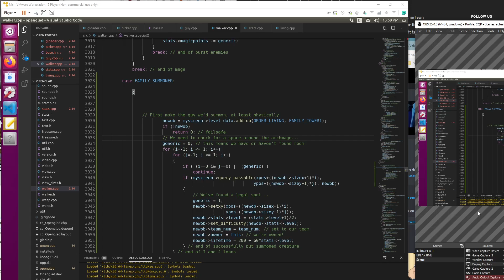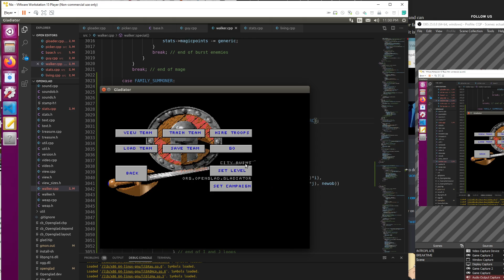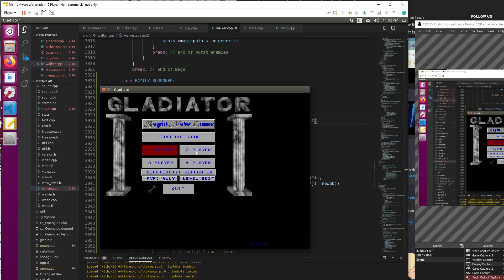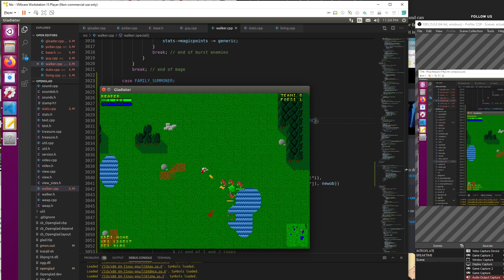Gladiator new summoner class test